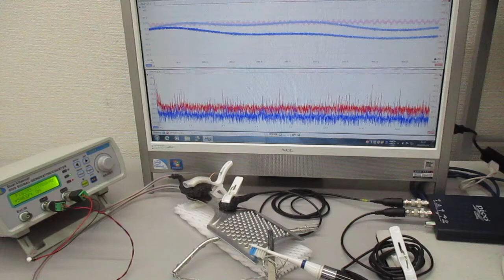新しい超音波伝搬用具の開発・製造技術（超音波伝搬状態の計測実験） ultrasonic-labo